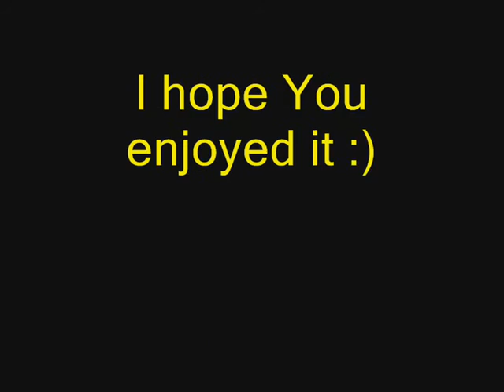-[SaD]- Fortress - Propably the biggest autobuild ever!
I made this base for -[SaD]- clan. I started working on it one year ago. It took 3 months to build it. -[SaD]- Fortress is made from about 80 cfg files (each for 6 KB). Full base need 30 minutes to spawn on online server. There is absolutly no garry's mod used,or any other mods, everything is made with scripts in Half Life 2 Deathmach. I very wanted to make a cool autobuild. I hope you enjoy it :)
SONG: LINIK PARK - FAINT

I DON'T OWN LINKIN PARK OR ANY OF THEIR SONGS. ALL RIGHTS ARE RESERVED FOR SONG OWNERS